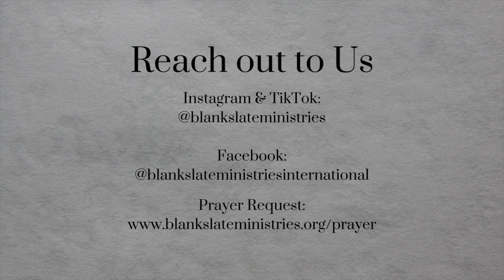D.T. Ep. 649 - Hebrews 10:11-18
Topic: Prayer - Hebrews 10:11-18

10/11/2024

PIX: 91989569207